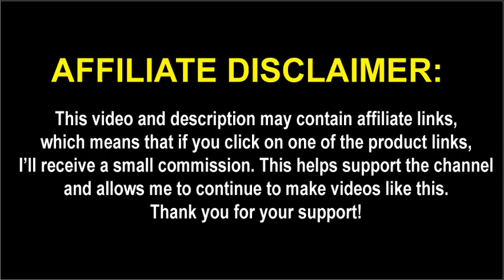Hoover Power Dash Pet Advanced Compact Carpet Cleaner Machine, with Above Floor Cleaning, FH55050PC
Product Discerption:
Brand Hoover
Color Gray
Style Powerdash Pet Advanced
• THE MOST POWERFUL COMPACT CARPET WASHER: The most powerful compact carpet cleaner + above floor versatility*
• POWERFUL SCRUBBING & SUCTION: Power through tough pet messes with PowerSpin brushes and strong suction for deep cleaning.
• WHOLE HOME VERSATILITY: Clean beyond floors with tools and attachments that give you the versatility you need to clean and use on carpet, stairs, upholstery, and more.
• COMPACT CONVENIENCE:Compact, lighweight design makes it easy to grab & go and tackle everything from everyday messes to high traffic areas.
• FASTER DRYING: HeatForce Technology dries as you clean and gets you back to your carpets faster.
• PET PERFROMANCE: Perfect for pets, the PowerSpin Pet Brush Roll and included Paws & Claws cleaning formula work together to loosen and lift pet stains.

Some of the links on this website are affiliate links, which means that I may earn a commission if you click on the link and make a purchase using the link. This commission comes at no additional cost to you. I only promote products and services that I have used myself or that I believe will be helpful to my audience.

Please note that I am not responsible for the quality, accuracy, timeliness, reliability or any other aspect of these products and services. I encourage you to do your own research before making a purchase. Any product claim, statistic, quote or other representation about a product or service should be verified with the manufacturer or provider.